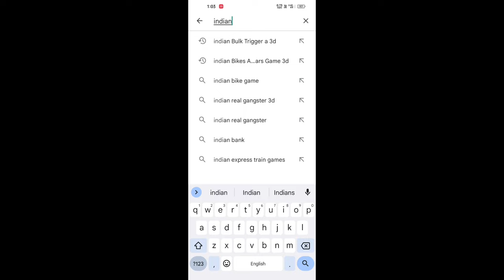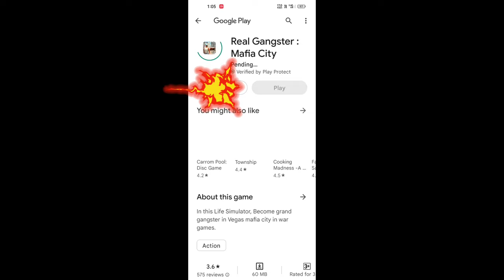🥰°Indian Bike Driving 3D°🎮 Ke Copy°🤨Games Search🧐 for Plystory Open World°🌎 game°#1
To hello and welcome guys 🙏🙏
Real ganstar Mafia City  game 🎮🎮
Cheet cord video
Real ganstar Mafia CityNew Car
Tarzan Car Cheet Codes
New Car Cheet Codes
Real ganstar mafia City game video
Real ganstar Mafia City update video
New new update video
New new cheet cord video
Real ganstar Mafia City gameplay video
Indian bike driving 3D video
Tarzan Car In Indian Bike Driving 3d
Apache Bike In Indian Bike Driving 3d
Horse In Indian Bike Driving 3d
Monstar truck In Indian Bike Driving 3d
All Car Monstar truck In Indian Bikes Driving 3D
Indian Bike Driving 3d Leval game
Indian Bike Driving 3d Copy Games
Indian Bike Driving 3D Jese games
Indian Bike Driving 3d Copy Real ganstar Mafia City
New video
Bast videos

nbikedriving3Dterding